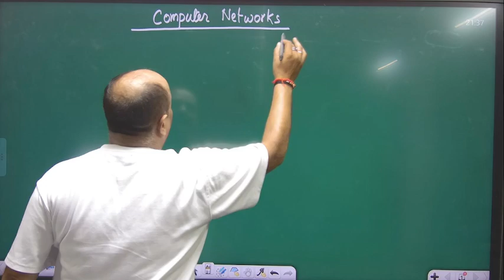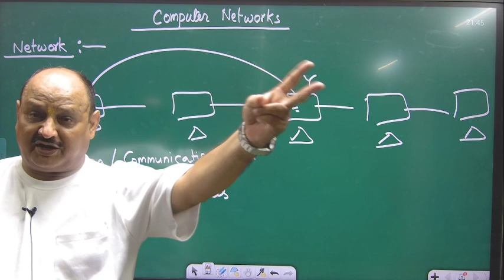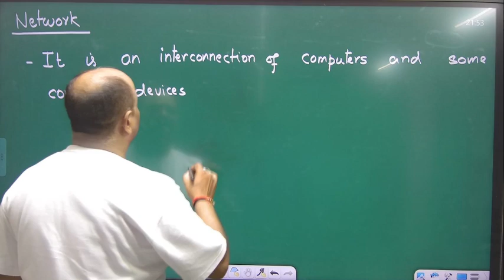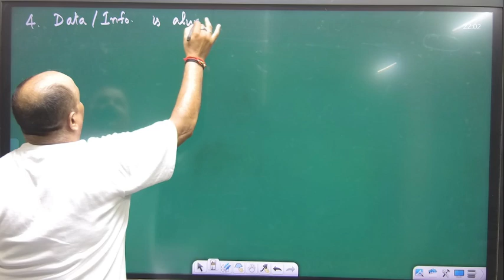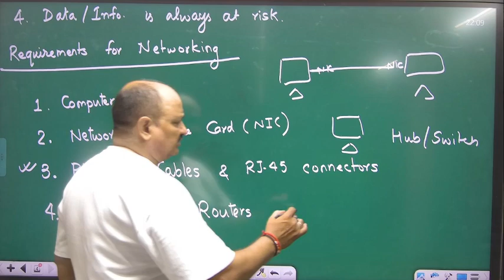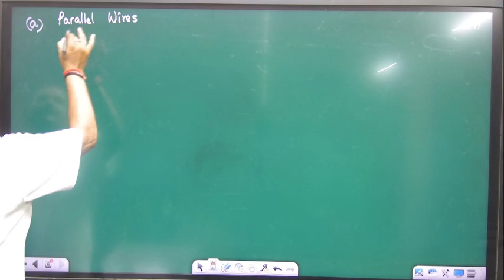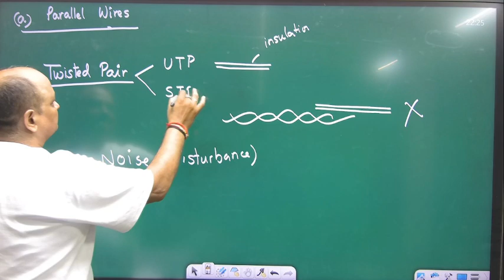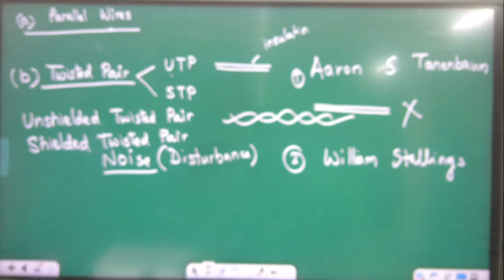B.Sc. 2nd Year || Computer Science || Lecture-02 || By ARUN SIR || Medha Academy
✪ Welcome in Medha Academy ✎

✪ This channel is totally dedicated for B.Sc. (1st, 2nd & 3rd Year Students)

✪ Join Telegram channel For Get Free Notes in PDF by clicking

Welcome to Medha Academy Youtube Channel.
( Subjects ) available Here For Online Courses ( B.sc 1st Year, B.Sc 2nd Year , Bsc 3rd Year )-
(1) B.Sc- Maths
(2) B.Sc- Physics
(3) B.Sc- Chemistry
(4) B.Sc- Computer Science
(5) B.Sc- Statistics

b.sc computer science course details in tamil,
b.sc ke bad kya kare,
b.sc agriculture,
b.sc 1st year physics,
b.sc 3rd year maths,
b.sc nursing,
b.sc chemistry job,
b.sc agriculture jobs and salary,
b.sc agriculture syllabus,
b.sc admission 2020,
b.sc agriculture entrance exam 2020,
b.sc animation course details,
b.sc agriculture jobs and salary in tamil,
b.sc agriculture classes,
abc school,
abc science,
a b school navsari,
abc school song,
a b school navsari guj med,
abc science nature track,
abc science group idar,
abc scary,
b.sc biotechnology course details,
b.sc biology,
b.sc botany,
b.sc biotechnology course details in tamil,
b.sc biotechnology,
b.sc biology 1st year syllabus,
b.sc botany jobs in tamil,
b.sc b.ed entrance exam syllabus,
b.tech vs b.sc,
b.a vs b.sc,
b.a b.sc exam date 2020,
b and b international school chandauli,
b.a b.sc admission 2020,
b and b school,
b.sc chemistry,
b.sc computer science,
b.sc course details,
b.sc chemistry job in tamil,
b.sc computer science jobs and salary,
cbse,
c b school ambajogai,
c&b school pro,
cbse result,
if c.b scooped michael,
b s c computer science,
o b c scholarship 2020,
b s c home science,
b.sc data science,
b.sc dialysis technology,
b.sc details in hindi,
b.sc dairy technology,
b.sc degree based jobs,
b.sc dialysis technology tamil,
b.sc degree,
b.sc data science in tamil,
d b science college gondia,
d b schenker,
w.t.b scoob,
o b d scanner,
d b public school ara,
d.e.b.s scene,
d i b high school,
p.d.b high school,
b.sc exam date 2020,
b.sc electronics,
b.sc entrance exam sample papers,
b.sc exam,
b.sc entrance exam preparation,
b.sc entrance exam 2020,
b.sc economics,
b.sc exam news,
isb school,
isb scholarship,
isb school bangkok,
g.e.b school,
isb international school bangkok,
b e computer science,
b.a.p.e travis scott,
b.sc forensic science,
b.sc forestry,
b.sc final year maths,
b.sc full form,
b.sc final year chemistry,
b.sc forestry in tamil,
b.sc first year chemistry,
b.sc food technology,
fb.com video,
fb.com facebook,
b.sc general course,
b.sc geology,
b.sc geography,
b.sc graduation ke baad kya kare,
b.sc geography jobs in tamil,
b.sc geology in tamil,
b.sc gaming,
b.sc general subjects,
b.i.g death scene,
k.g.b.v school,
g b convent school,
g b ss school,
b.i.g caitlyn scarlett,
g b international school saidpur,
b&g forward scan,
b g nagar school,
b.sc home science,
b.sc horticulture,
b.sc honours,
b.sc home science government jobs,
b.sc hotel management subjects,
b.sc horticulture in tamil,
b.sc hons agriculture,
b.sc hindi medium,
h b scroll,
h.b.kapadia school ahmedabad,
bsc kya h,
b.h.sc full form,
b m english school,
l b h school,
b.h.u m.sc entrance exam,
r b h v school,
b.sc it,
b.sc it course details in hindi,
b.sc it course details in tamil,
b.sc information technology,
b.sc in agriculture,
b.sc in computer science,
b.sc interior design,
b.sc information technology tamil,
i b school,
ibc school,
schutz ibc,
ibc24 school,
ibc bobby scott,
ibc 13 science,
scrooged ibc promo,
schutz ibc tote valve,
b.sc job,
b.sc job vacancy,
b.sc jobs in government,
b.sc job salary,
b.sc job in railway,
agriculture b.sc job,
j b scofield,
j&b scotch review,
j b school,
j b school vyara,
j b science college wardha,
j b school dance,
j b scofield stretch it,
j b scofield ok ok,
b.sc kya hai,
b.sc karne se kya fayda hai,
b.sc ka full form,
b.sc ke bad jobs,
b.sc ka result kaise dekhe,
b.sc ke baad government job,
b.sc ka form kaise bhare,
k. b. school nagaur,
k b school admission,